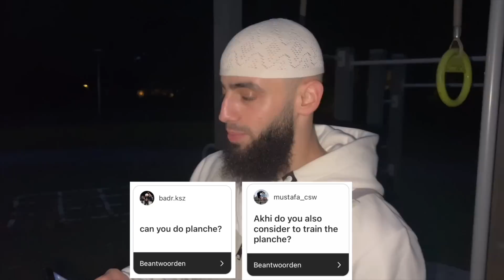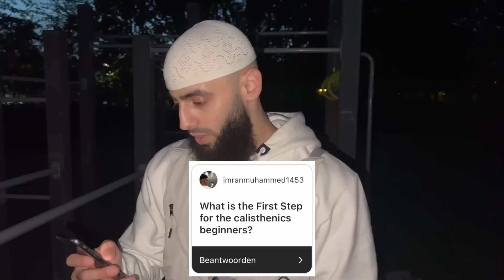AM I MARRIED? HOW DID I START CALISTHENICS? | Q&A With EK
Salamoe Aleykoem my soldiers! My First Q&A on YouTube Alhamdoulillah! In this video I answer all your questions you Guys sent me. How I started Calisthenics? Are you Married?